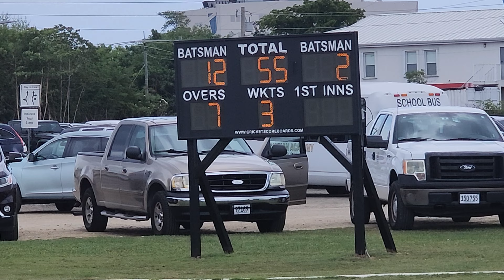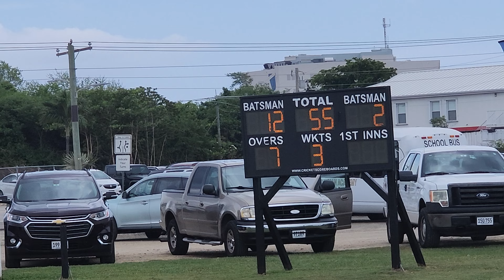St Ignacious Catholic School V Cayman Prep Girls Cricket Finals